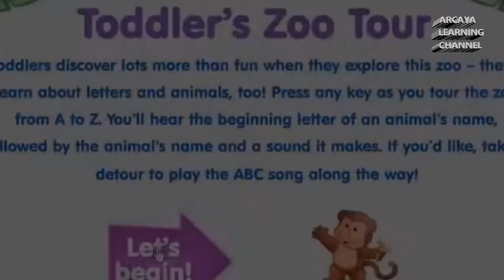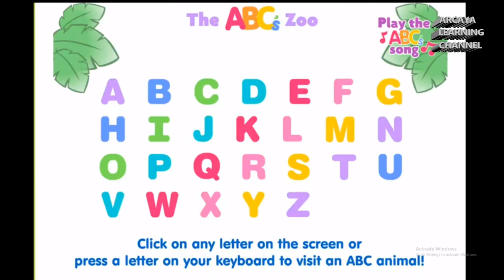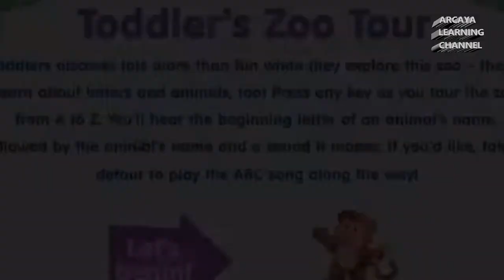ABC Song + More Nursery Rhymes & Kids Songs